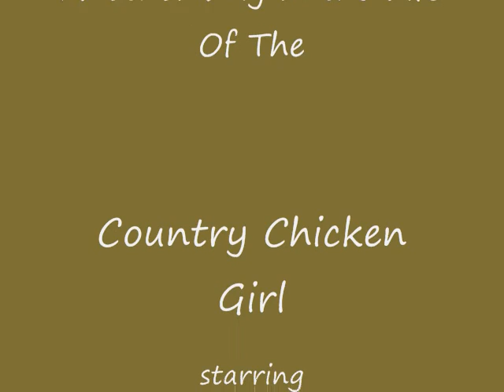Who Is Responsible For This.wmv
When I stumbled out of bed this morning, I found a dead mouse in my bathtub.  I then proceeded to investigate this ghastly crime and interrogate the suspects.